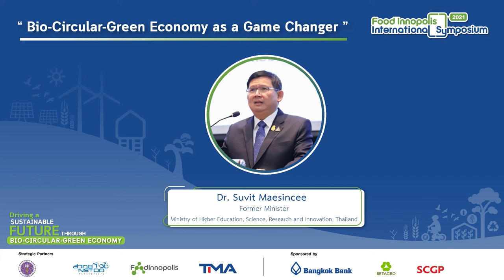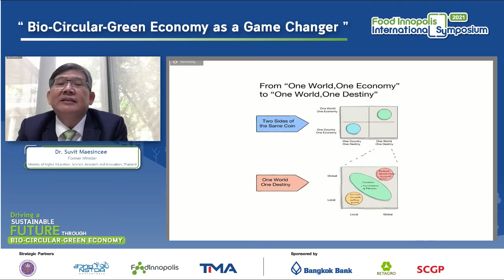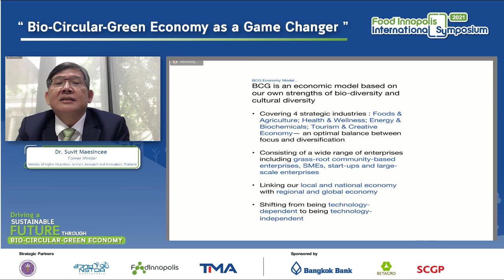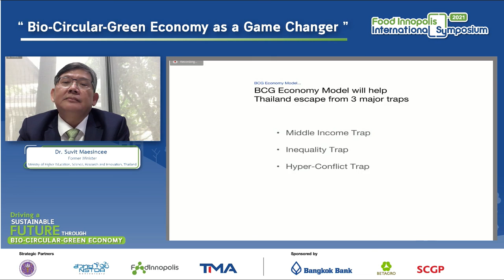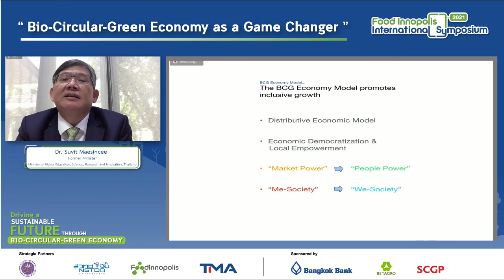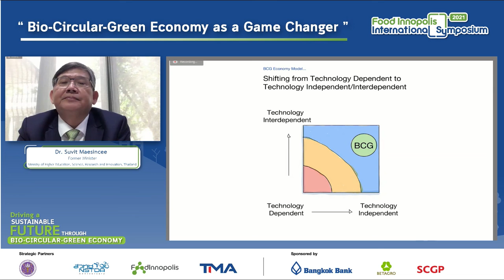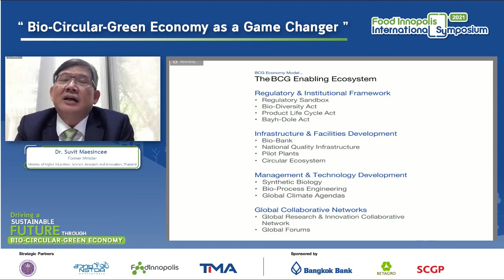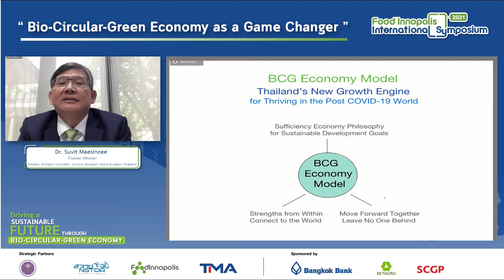FIIS 2021: Bio Circular Green Economy as a Game Changer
Dr. Suvit Maesincee
Former Minister
Ministry of Higher Education, Science, Research and Innovation, Thailand